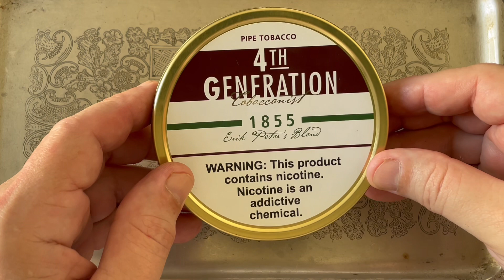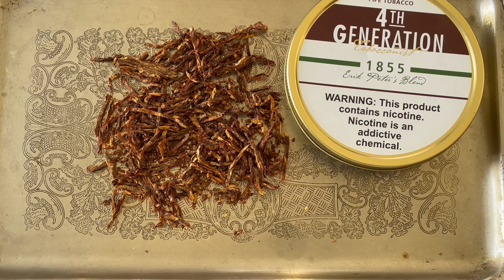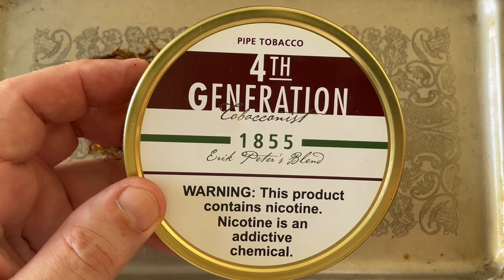Tabaco: 1855 - 4th Generation - Peter Stokkebye 🇩🇰🇩🇰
Resenha sobre a mistura que honra o bisavô dos Stokkebye, Eric Peter, nascido em 1855.

Os tabacos desta série - 4th Generation - recebem como nome a data de eventos importantes da família Stokkebye.

O 1855 - 4th Generation - é um Straight Virginia - só virginias- da forma preferida pelo homenageado ou seja, puro e sem qualquer aromatização.

Sob a batuta dos Stokkebye, a dinamarquesa STG - Scandinavian Tobacco Group - vem produzindo essas misturas com grande maestria.

Siga-nos, também, no Instagram: @goldenpuff.2023

GOLDEN PUFF, um papo sobre Tabacos, Cachimbos, Unboxing, Dicas e Hábitos sobre nosso Hobby de Cachimbar.

Vídeos às 3as. feiras e aos Sábados, às 07:30 da manhã
Shorts, no mesmo horário às 5as. feiras.

Tem alguma sugestão de vídeo sobre o nosso hobby?
Avise!!! Deixe seu comentário!!!

Que nosso prazer seja sempre mais prazeroso!! Boas Baforadas!!